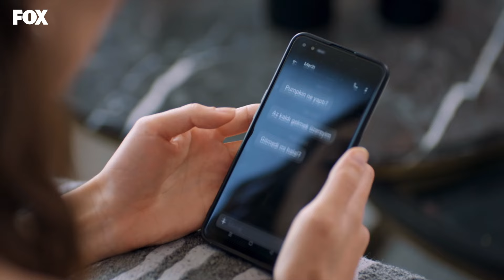Onur'un Kıskançlıkları #2 👀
Onur'un baştan sona tüm kıskançlıkları sizlerle... ⚡

Oyuncular:
Alina Boz
Taro Emir Tekin
Nazan Kesal
Mustafa Mert Koç
Hazal Filiz Küçükköse
Müfit Kayacan
Okan Urun
Kadir Çermik
Tülin Ece
Baran Bölükbaşı
Bilgi Aydoğmuş